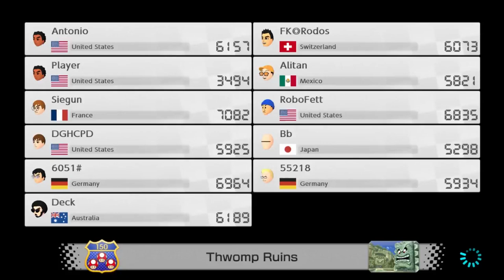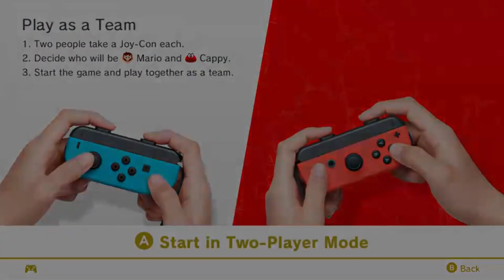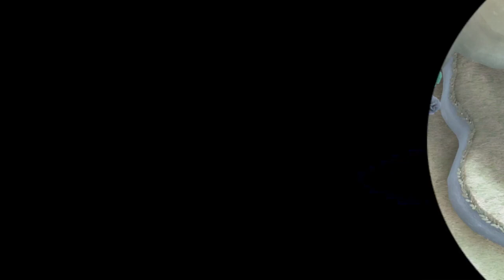Mario Kart 8 Deluxe 200cc World Cup, Worldwide Races and Super Mario Odyssey #45, 3